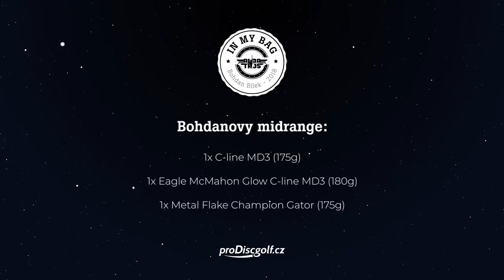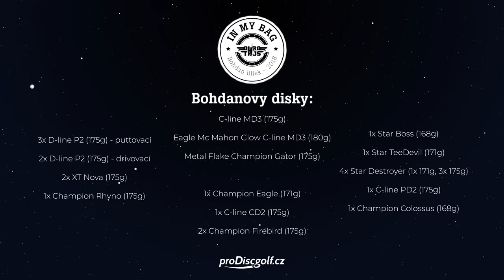In my bag - Bohdan Bílek (2018) - dvojnásobný Mistr střední Evropy v kategorii junior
Bohdan Bílek je vycházející hvězdou české discgolfové scény. I když je velmi mladý (nar. 2000), tradičně za sebou na turnajích nechává všechny hráče startovního pole, včetně těch zkušenějších. Je dvojnásobným Mistrem střední Evropy v kategorii do 18 let (2016, 2017), reprezentantem proDiscgolf.cz Albatros Teamu a discgolfového klubu Moravian Gators. V roce 2017 bude reprezentovat ČR na Mistrovství Evropy v Chorvatsku.

Kamera & střih: proDiscgolf.cz (Kryštof Novák)

Vybavení: Samuel Dušek